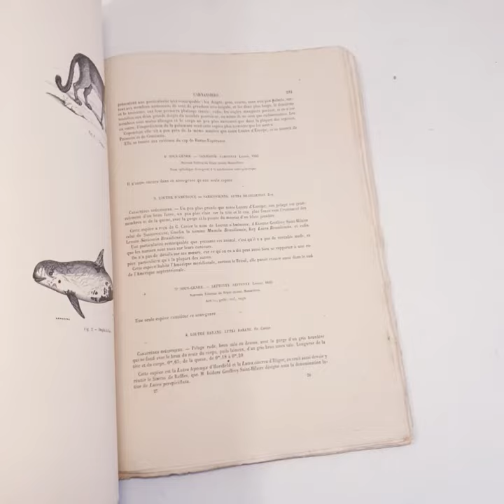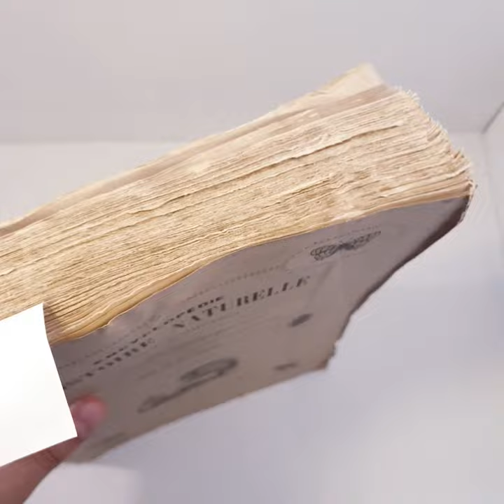423 - ENCYCLOPEDIE D'HISTOIRE NATURELLE - CARNASSIERS - Dr. Chenu / (seconda metà 800)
Chenu (par le Dr.)
ENCYCLOPEDIE D'HISTOIRE NATURELLE ... CARNASSIERS
Paris Chez Marescq et Compagnie- Chez Gustave Havard senza data
in 8°, brossura editoriale illustrata, pagine 312.
"Traité complet de cette science d'aprés les travaux des naturalistes les plus éminents de tous les l'ays et de toutes les époques, BUFFON, DAUBENTON, LACEPEDE, G. CUVIER, F. CUVIER, GEOFFROY SAINT - HILAIRE, LATREILLE, DE JUSSIEU, BRONGNIART etc. etc. Ouvragé résumant les observations des auteurs anciens et comprenant toutes les Découvertes modernes jusqu'à nos jours..."
Numerosissime le illustrazioni a piena pagina e non, entro e fuori testo. Buono stato di conservazione.